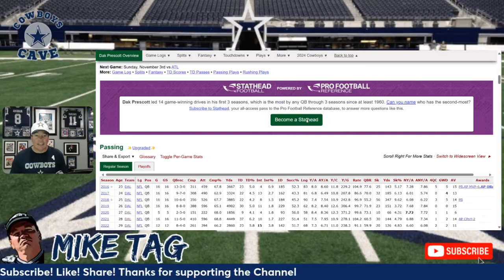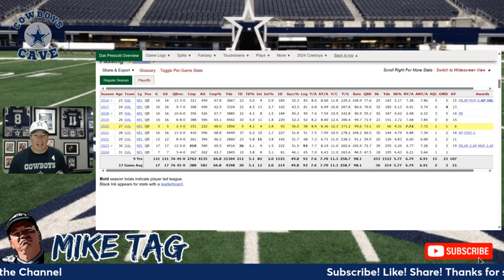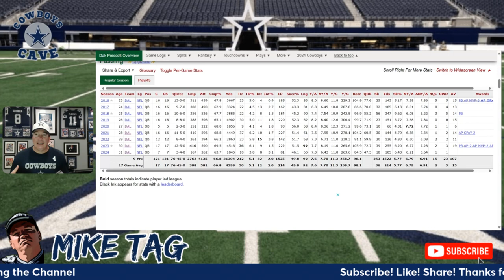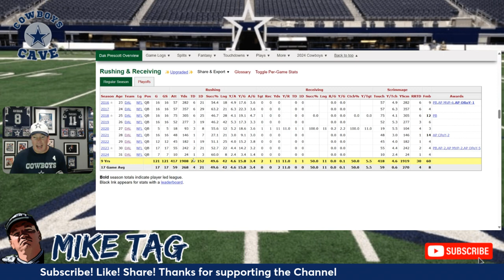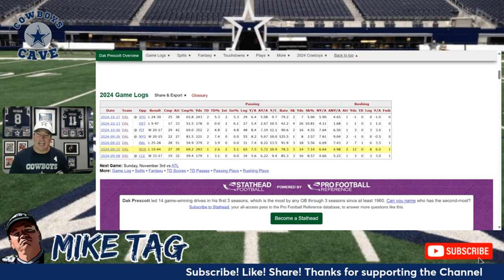What the Dak! Can the Dallas Cowboys Season be Salvaged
What's Up Dak? What is wrong with Dak Prescott and the Dallas Cowboys offense? Can this season be salvaged? Can Dak get back on track? I share my thoughts and would like to hear yours

*Join us each week
LIVE on Monday's at 7PM/ET join Mike Tag & Jimmy Dee as we discuss all topics in sports with a heavy focus on the NFL & College Football. We also have Vegas Insider Uncle Cheech to handicaps the key games each week

LIVE on Wednesday's 9PM/ET - Mike Tag & Kelly K-9 discuss everything going on with the Dallas Cowboys and get you ready for the upcoming game as the Dallas Cowboys chase their 6th Super Bowl Championship.

There is also Dallas Cowboys content dropped during the week discussing the current events and topics with the Cowboys

Cameo - Mike Tag Dallas Cowboys Super Fan - Provide you with Custom Hype Videos for all occasions. Personal and Business